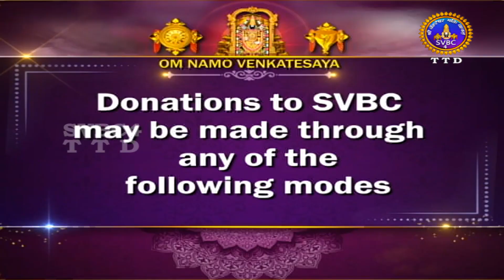NADHANJALI | MUSICAL PROGRAMME || EP - 22 || SVBC4 Hindi Channel || SVBC TTD